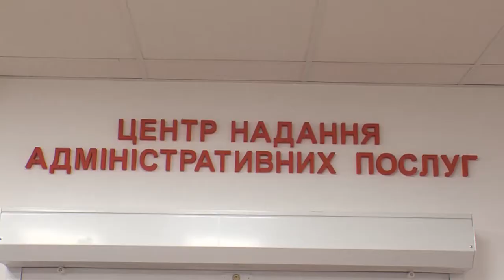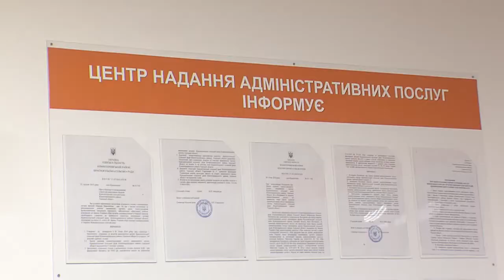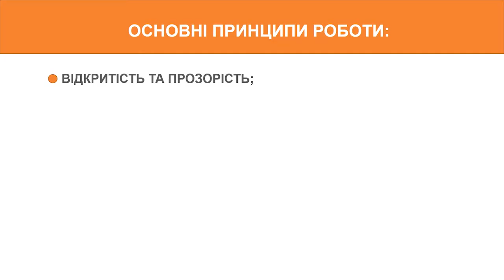Гвоздь дня. Арсения Покровская (10 10 16) Открытие центра административных услуг в с. Красноселка